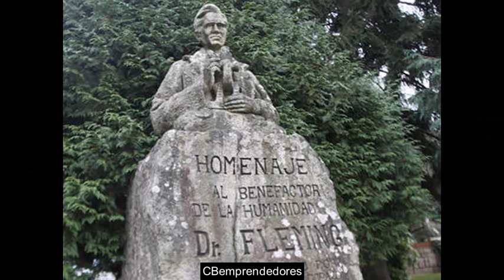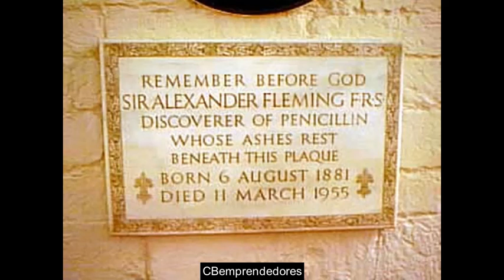📓 Alexander Fleming - Los pasajes de la historia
Alexander Fleming (Darvel, Escocia; 6 de agosto de 1881-Londres, Inglaterra; 11 de marzo de 1955) fue un médico y científico británico famoso por ser el descubridor de la penicilina, al observar de forma casual sus efectos antibióticos sobre un cultivo bacteriano, fue obtenida a partir del hongo Penicillium notatum. Se formó en la Universidad de Londres, donde más tarde sería profesor e investigador en bacteriología.. En 1945 se le concedió el Premio Nobel de Medicina. También descubrió la enzima antimicrobiana lisozima.
Alexander Fleming nació en Escocia. Trabajó como médico microbiólogo en el Hospital St. Mary de Londres hasta el comienzo de la Primera Guerra Mundial. En este hospital trabajó en el Departamento de Inoculaciones, dedicado a la mejora y fabricación de vacunas o inyecciones y sueros. Almorth Edward Wright, secretario del Departamento, despertó el interés de Fleming por nuevos tratamientos para las infecciones y enfermedades.